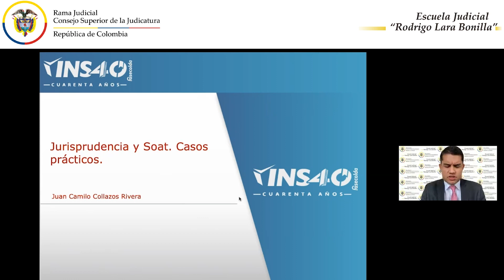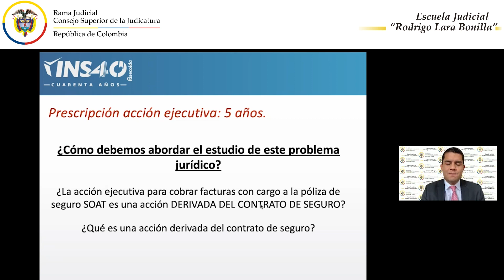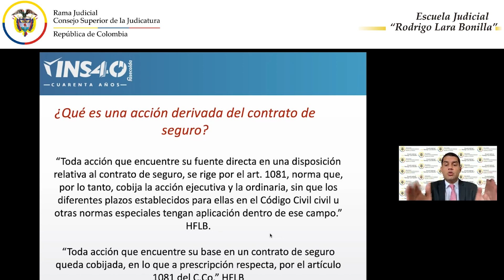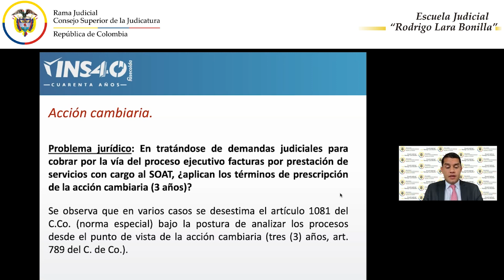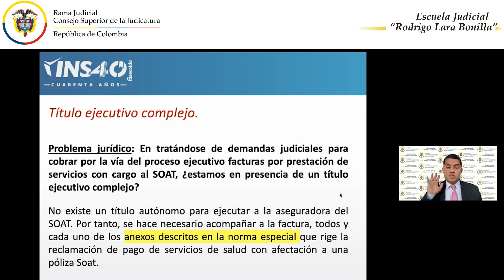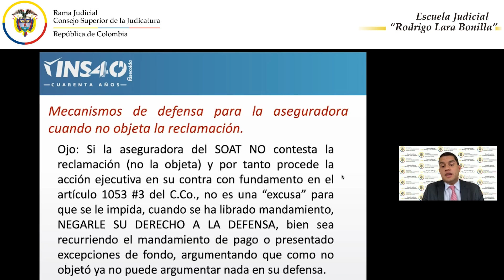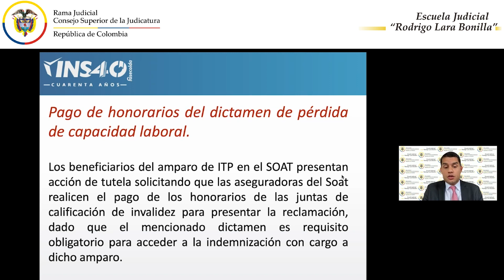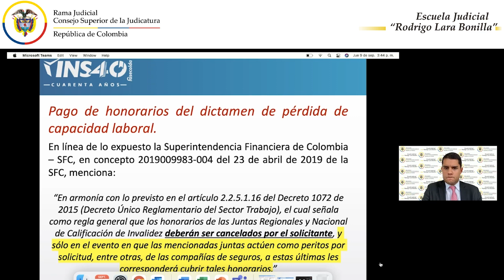SOAT, FUNDAMENTOS Y APLICACIÓN NORMATIVA